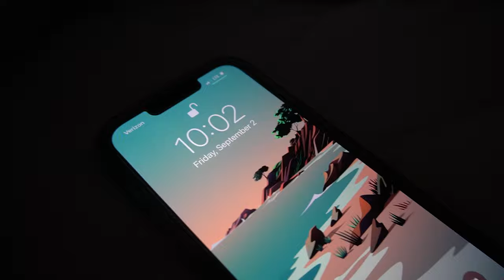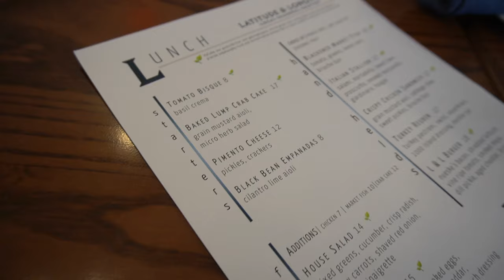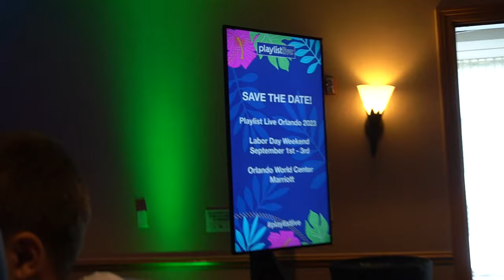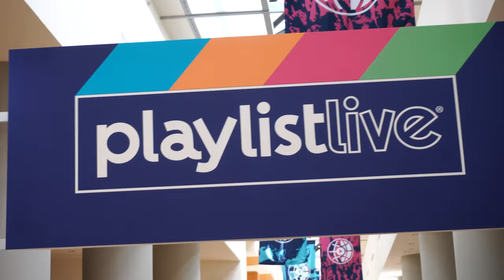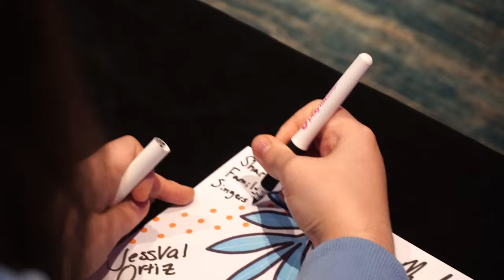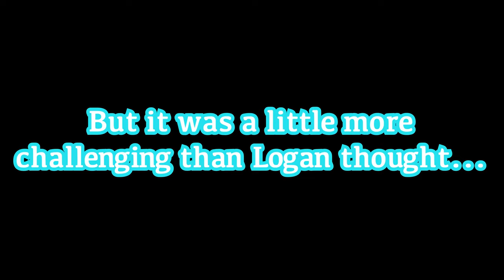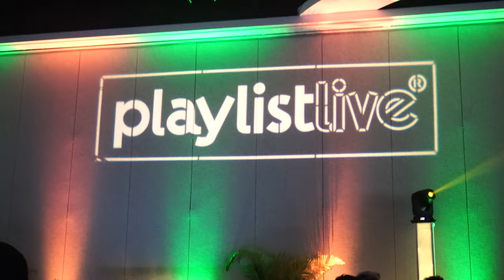SHARPE Family takes over PLAYLIST LIVE!😱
CREW
Filmed by: Spencer Marks

Edited by: Rebecca Marks